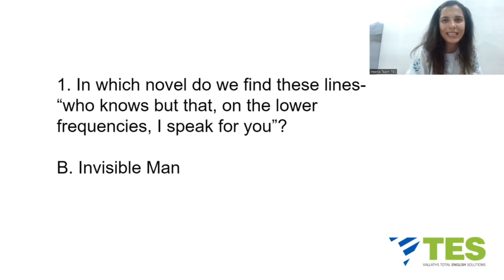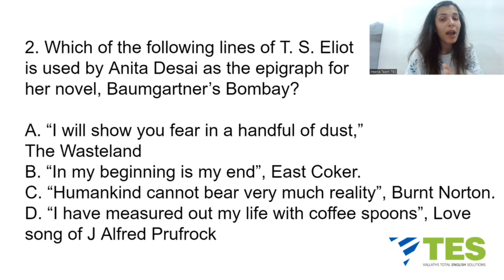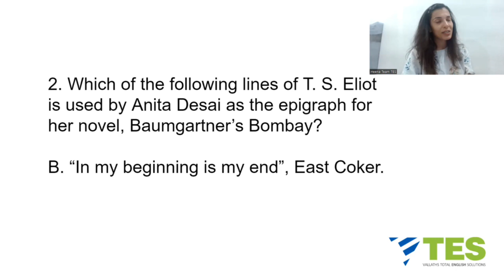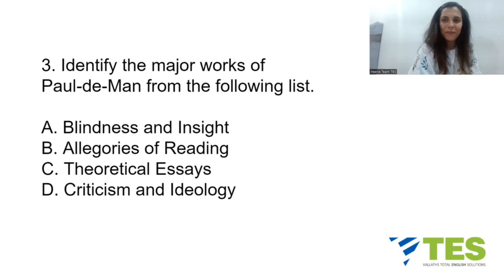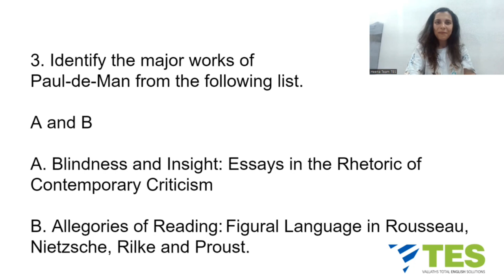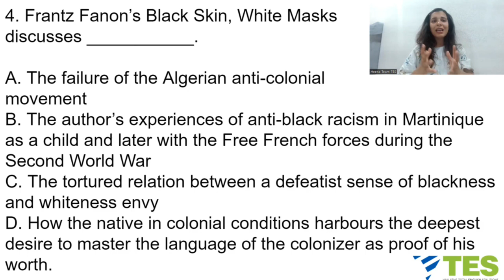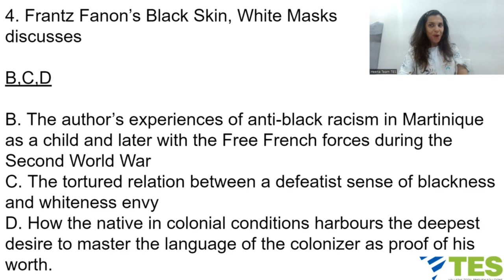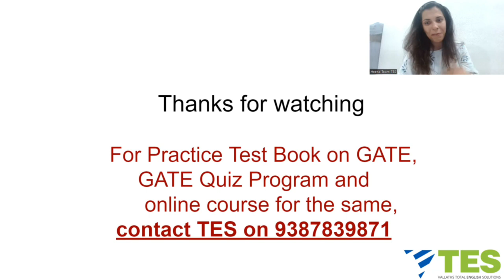GATE Practice Questions 3 | Model Test | Team TES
We have an excellent GATE Practice Tests book coming up this week. You can pre-book it to save money. This book will help you with NET and SET as well.

⚪ Join us ⚪